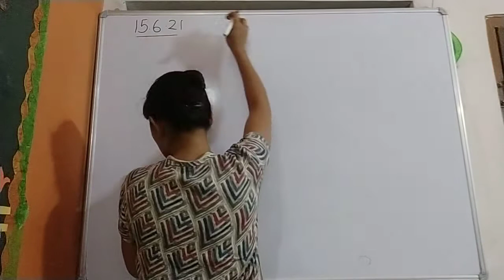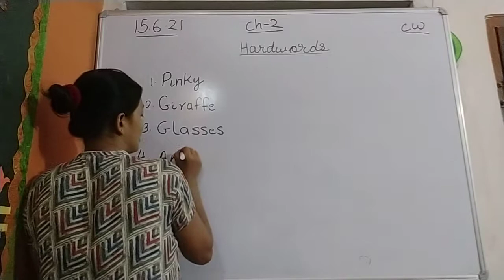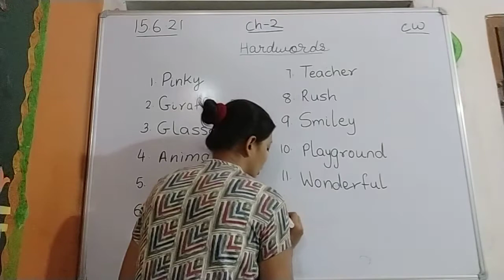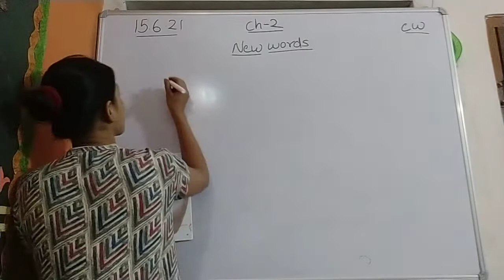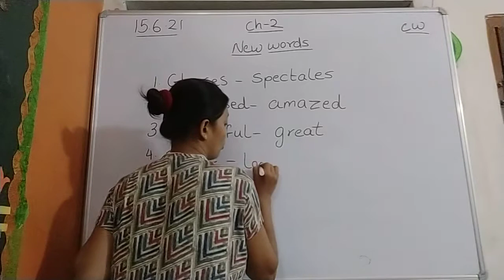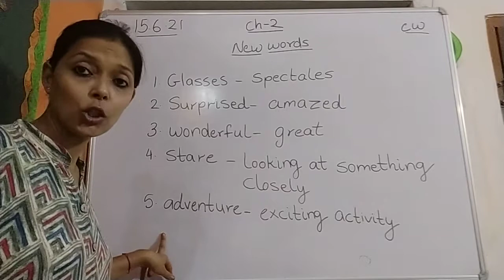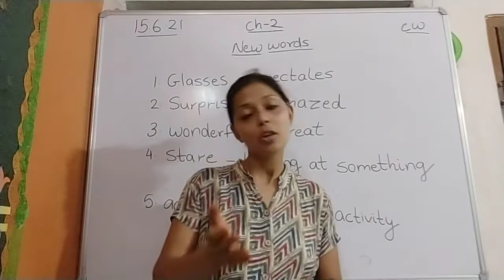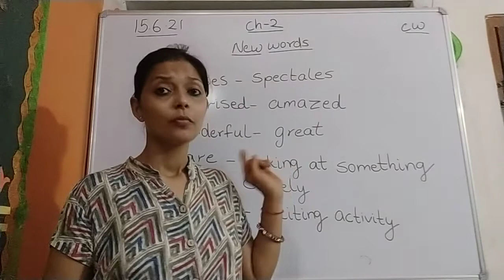Class 1 - English - Ch 2 ( Hardwords, Word meaning)